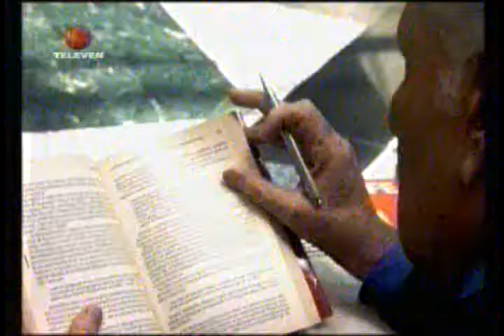“La única forma de una insurrección popular es que la derecha apátrida me haga algo a mí”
Maduro en José Vicente Rangel: “La única forma de una insurrección popular es que la derecha apátrida me haga algo a mí”